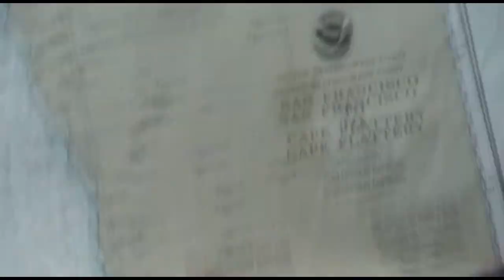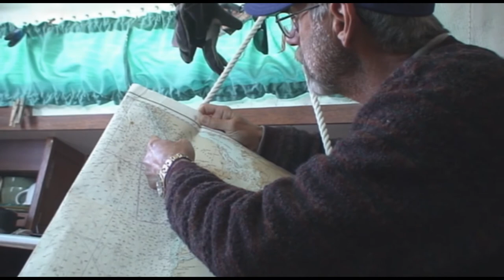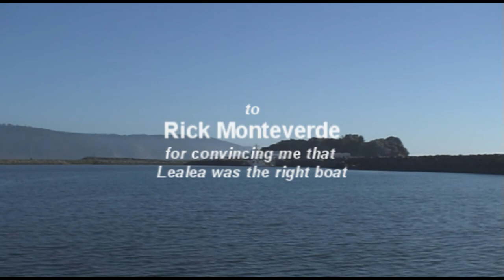Sailing the Pacific Coast - Departing Crescent City for Eureka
Going over the route from Crescent City to Eureka on the chart.

Sailing for San Diego on our return to Hawaii after four years cruising the Pacific Northwest in our Albin Vega, our daily logs continue to tell the story.